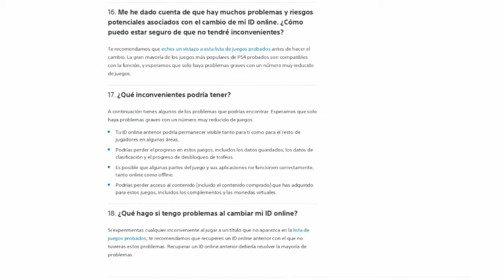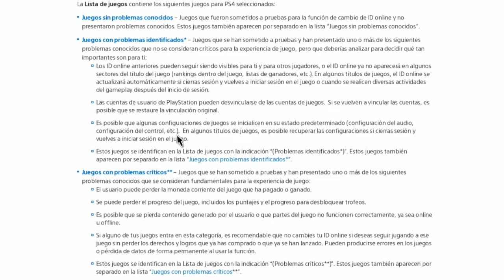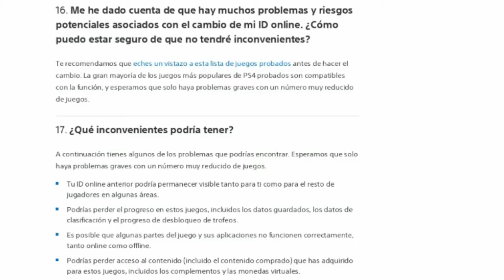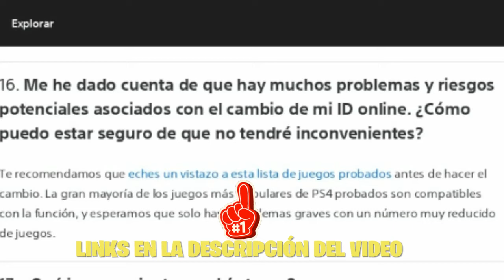Como Cambiar MI ID ONLINE en PS4 / Como cambiar Mi Nombre de Fortnite y Epic Games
Hola soy Agustin SR si eres nuevo en el canal SUSCRIBETE para no perderte de nada de Fortnite y ACTIVA LA CAMPANITA para que YouTube te notifique de mis nuevos videos. Deja un buen like si te sirvio el video y compartelo con tus amigos que tengan problemas con cambiar su ID ONLINE.

Lista de juegos permitidos con el cambio de ID ONLINE, Fortnite esta permitido no perderas pavos ni skins 💙: